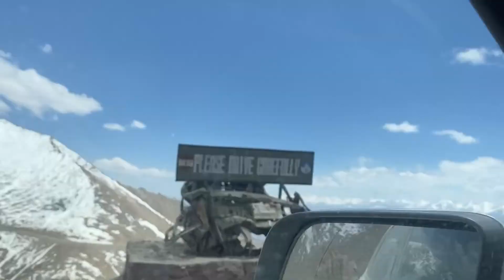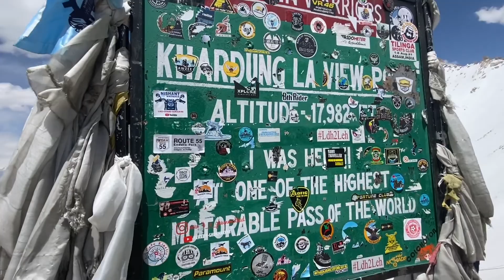Khardung la Pass : World Highest Mortorable Road |The Complete Guide |Ladakh 2022 |Delhi To Ladakh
Hi Guys!  this vlog will showcase Our visit to Khardungla pass from Leh city

our morning from Leh city

Leh City - Leh is the joint capital and largest city of the region administered by India as a union territory of Ladakh.

Khardungla Pass - Khardung La or Khardung Pass is a mountain pass in the Leh district of the Indian union territory of Ladakh. The pass is on the Ladakh Range, north of Leh, and connects the Indus river valley and the Shyok river valley. It also forms the gateway to the Nubra valley, beyond which lies the Siachen Glacier.

hope you guys will like it and support like you have done always!

Hope this will help you  for your road trip ;)

Gadget used:
Nikon D3300

Song Name - Inspiring Cimematic Motivational  by Infraction / Patience